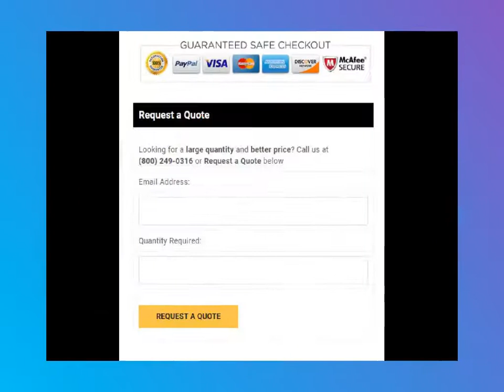RPSU02-10000S Netgear AC Power Supply for Rn3220 and R4220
RPSU0210000S NetGear 550Watt Redundant Power Supply for RN3220/4220

Technical Specifications for RPSU0210000S
Model
Manufacturer NetGear
Manufacturer Part # RPSU0210000S